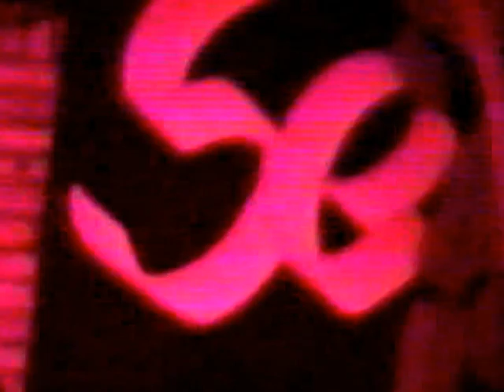Seven no CAFÉ OLÉ parte 1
Banda SEVEN no CAFÉ OLÉ - parte 1: Um brinde a todos os amigos desse tempo! Com Marcondes Cargnin, Matheus Grison, Carlos Garcia, Emanuel Bagetti Zeifert, Alexandre Cardoso da Rosa, Derli Junior. Gravação feita por Gabriel Sausen Feil.